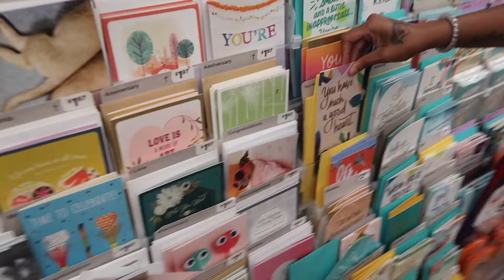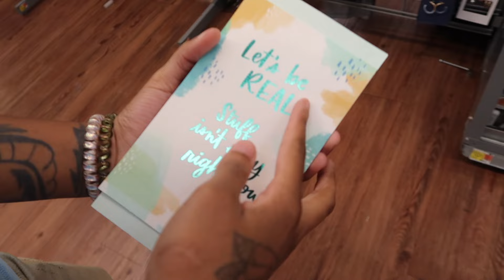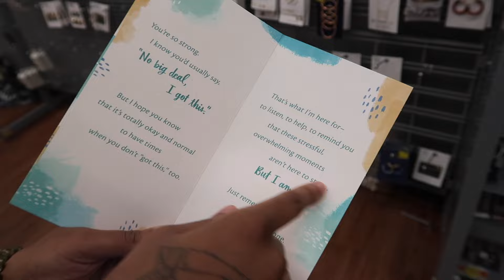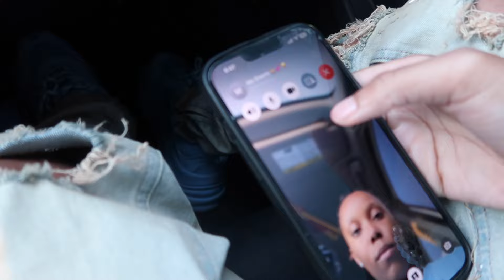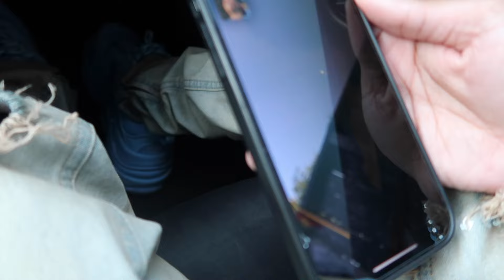I PULLED UP ON MY NEW BOO😍💕 & SURPRISED HIM WITH A 3OK ROLEX😱🔥